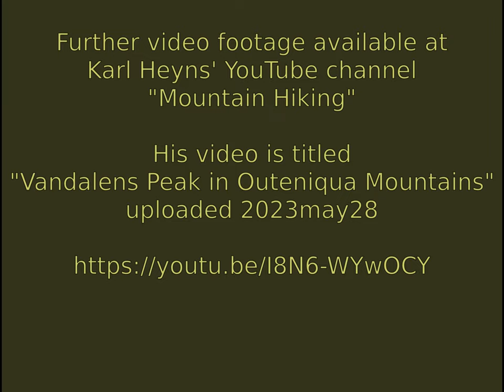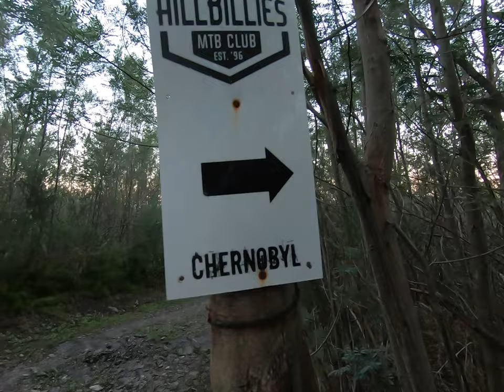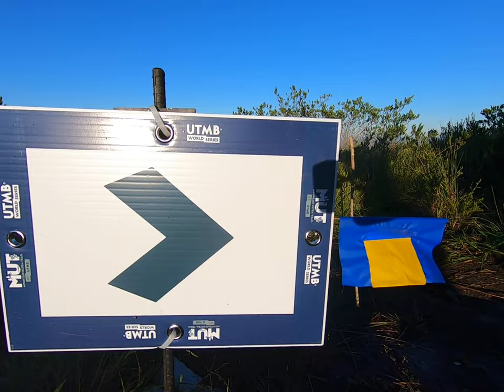2023may28sun Van Dalen's Peak Cave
00:00 Start
01:23 RIGHT
01:51 STRAIGHT
02:26 LEFT
04:21 STRAIGHT
04:43 LEFT
05:03 STRAIGHT
07:22 Uphill
08:39 LEFT
09:07 Around the rocks, left
10:09 Around the rocks, LEFT!!!
11:59 STRAIGHT (Uphill)
12:53 Baby Sunbird
13:43 False Summit
16:05 Easy to get confused
16:58 LEFT
17:21 The Cave
20:10 Steep Down
21:10 Steep Down continued
23:56 Steep Down, Part 3
24:39 Steep Down, some more
25:15 The End

If you don't take full & sole responsibility for your (& your dependents') use of info in this vid, don't (let them) watch it.